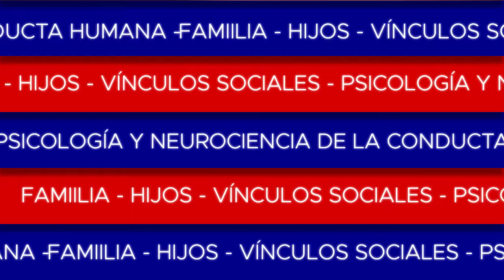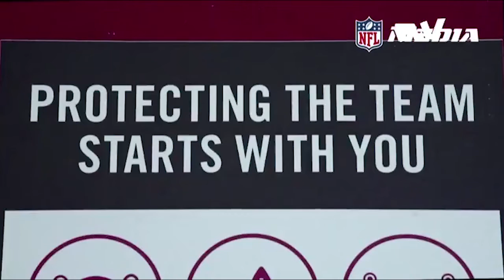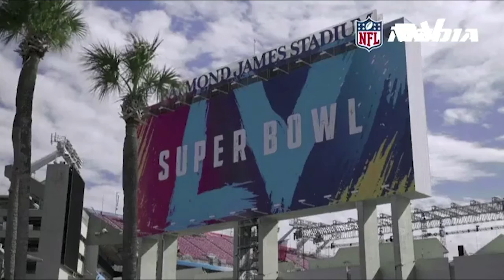Super Bowl en pandemia - Psicología y cerebro de la necesidad de reunirnos